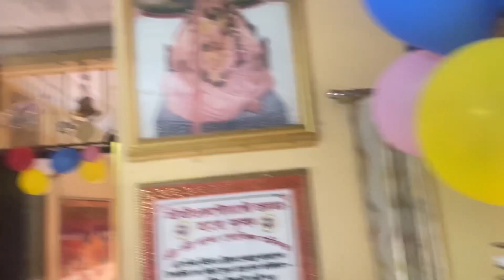||আজকে এলাম ইসকন মন্দিরে জন্মদিনের অনুষ্ঠানে🌸❤️||